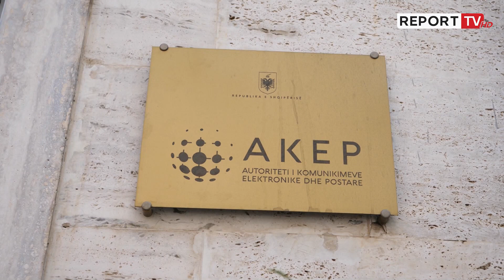‘Pirateria online shqetësim’, AKEP: Çmimet e shërbimit celular në rritje nga 2022!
Nga viti 2022 dhe në vijim ka pasur një tendencë në rritje të çmimeve për shërbimet celulare.

Këtë e ka bërë të ditur drejtuesit i Autoriteti i Komunikimeve Elektronike dhe Postare (AKEP), Tomi Frashëri ditën e sotme gjatë raportimit për prezantimin e raportit të AKEP për 2023 në Komisioni për Veprimtaritë Prodhuese, Tregtinë dhe Mjedisin.

Frashëri bëri me dije se AKEP është në monitorim të tregut.Televizioni Report TV është një nga televizionet informative më profesionalë dhe të pavarur në panoramën mediatike shqiptare. Lajmi i fundit, ekskluzive, aktualitet, sociale, ekonomi, kulture, sport, lajme nga vendi rajoni dhe bota.